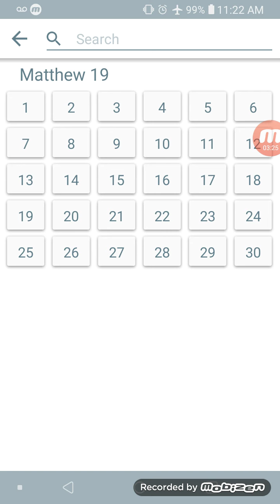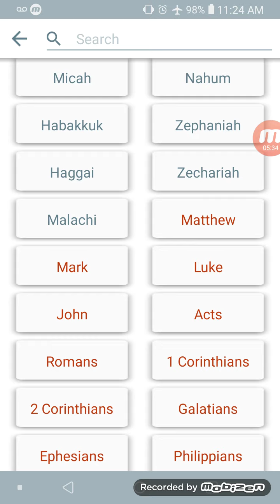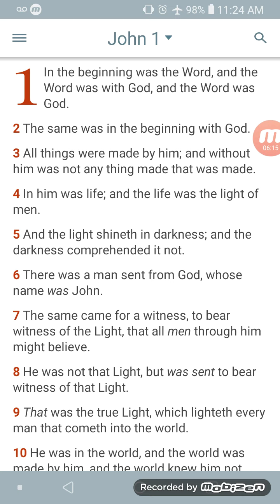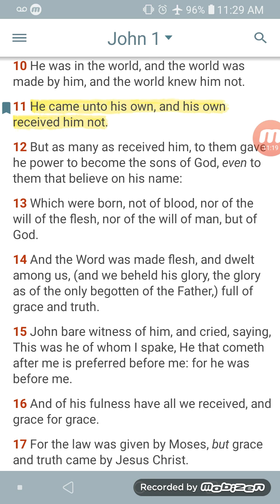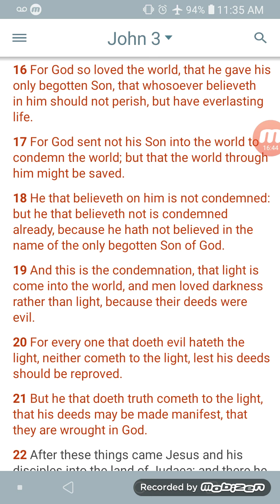The Importance of knowing Who Yahawahshi really is and who he died for'